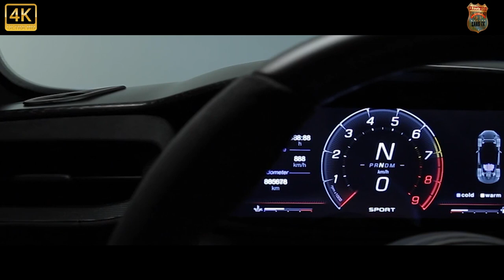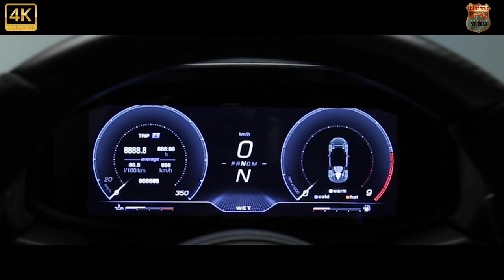⛽2022 MASERATI MC20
A new Maserati ‘super sports car’, a halo product for sure but also a massive statement of intent. We fully endorse Maserati’s stubborn refusal to become a footnote in the automotive annals. Like several other Italian names – and a few British ones for that matter – commercial realpolitik has come close to permanently shuttering what was once a name to conjure with, one that substantially pre-dates Ferrari and Lamborghini and is arguably better bred than its higher profile neighbours, depending on who you ask. Some cynics have suggested that Maserati should be quietly pensioned off so we can enjoy the likes of the original Ghibli, Mexico and TG’s personal favourite, the Allemano-bodied 5000 GT, in peace. Well the MC20 gives that idea the bird.